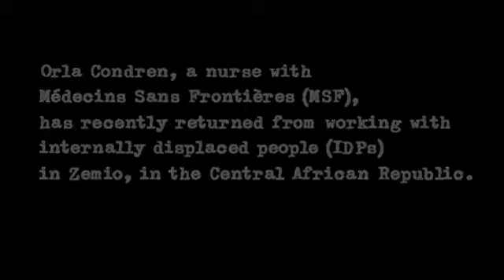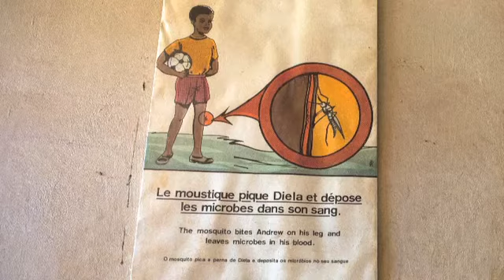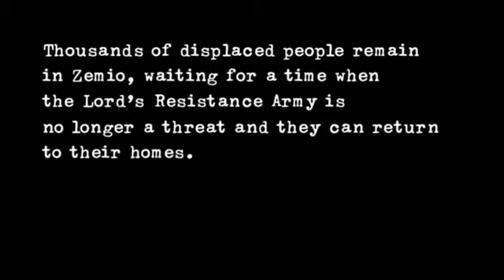Central African Republic IDP camp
Orla Condren, a nurse with MSF, recently returned from working with internally displaced people (IDPs) in Zemio, Central African Republic. "They told me that they would wake up in the night hearing loud gunfire, and large groups of men running out of the forest with guns."